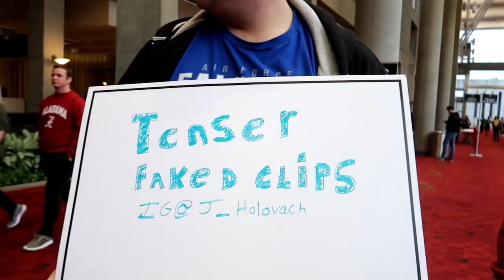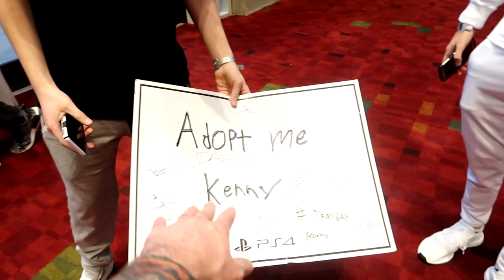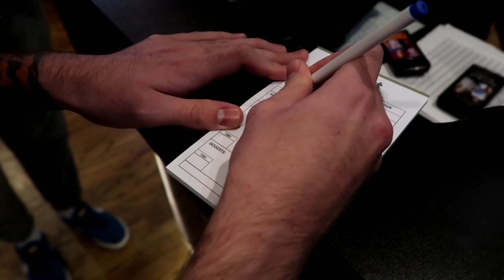SURPRISE RECRUITING SOMEONE TO SOAR IN PERSON! (LIVE REACTION)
RECRUITING SOMEONE TO SOAR IN PERSON! (LIVE REACTION) SHE SAID YES LOL - Welcome the newest SoaR member!